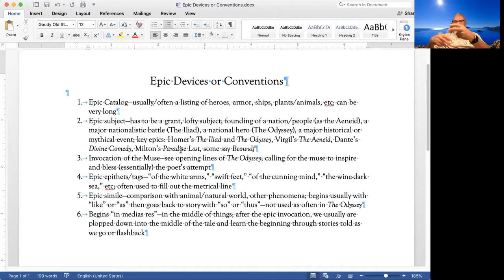ENGL 3400 F 20 Lecture 7 Homer The Odyssey Bks 1 12